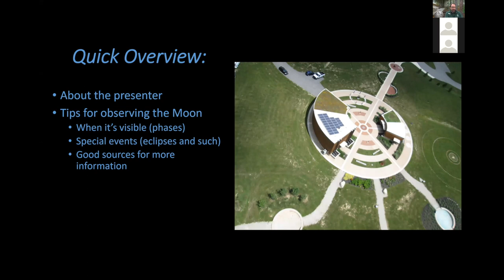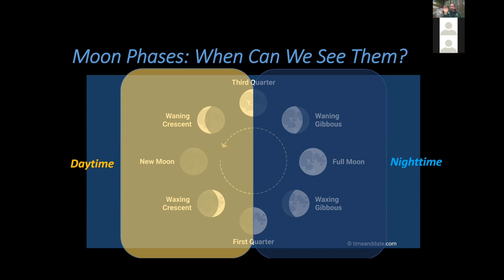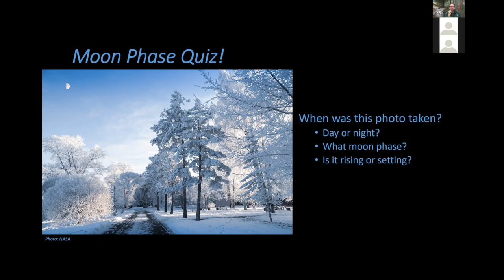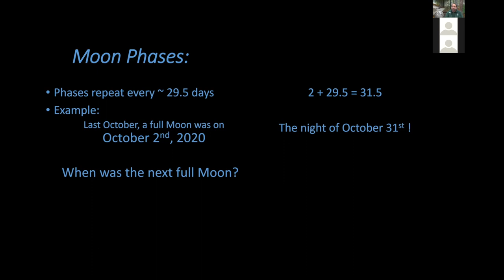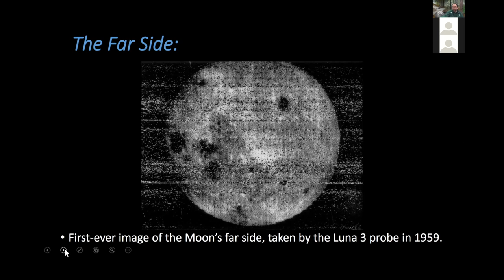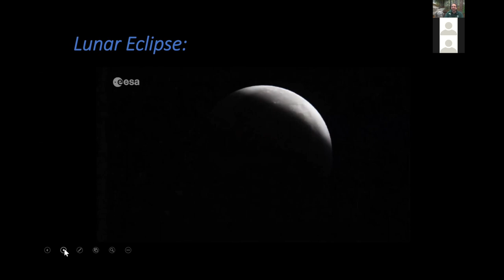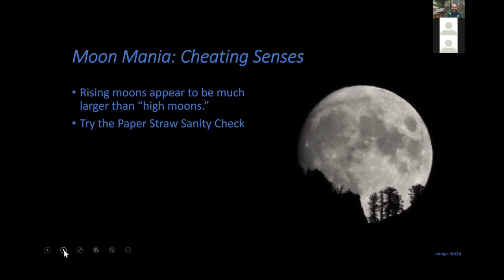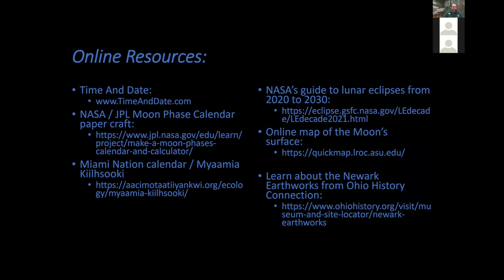Learn about the Moon's Phases, Cycles & the Upcoming Lunar Eclipse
Discover all about the moon during this special talk with Chris Mentrek from Geauga Park District's Observatory Park. Figure out how you can use just three letters to track what time of the "moonth" it is. Learn what a blood moon is. And a blue moon!

Also, Chris offers tips for checking out the lunar eclipse that will be visible in November.